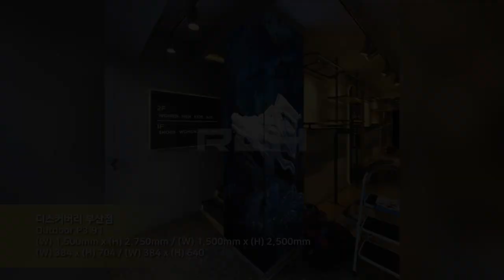[RCH] 디스커버리 부산점 (DISCOVERY store LED display)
[Specification]

Display Size: (W) 1,500mm x (H) 2,750mm / (W) 1,500mm x (H) 2,500mm
Resolution: (W) 384mm x (H) 704mm / (W) 384mm x (H) 640mm